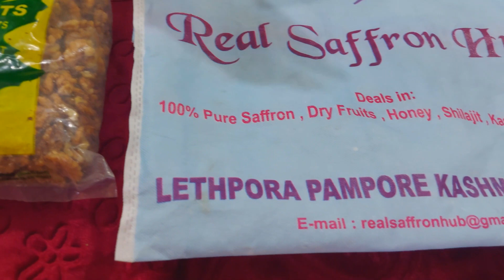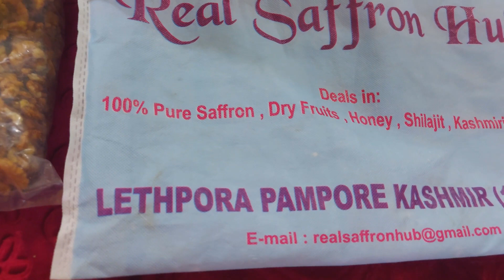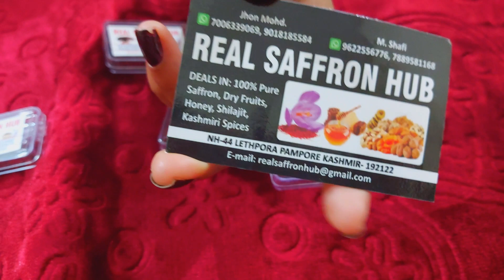My Shopping in Kashmir | Kashmir Shopping Haul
Welcome to the Sweety's Wonderful World Channel